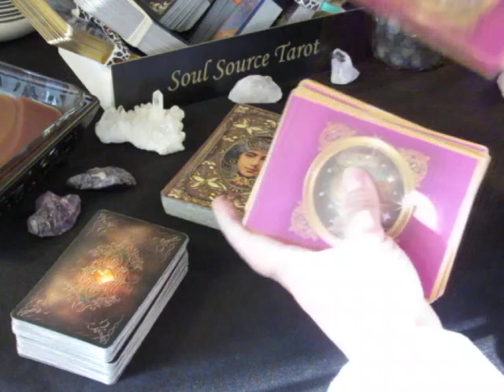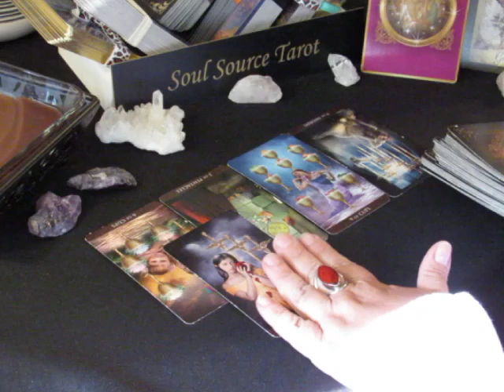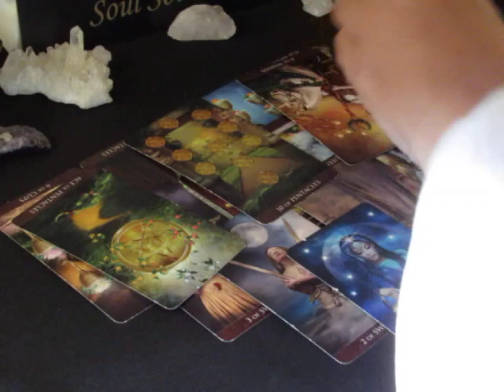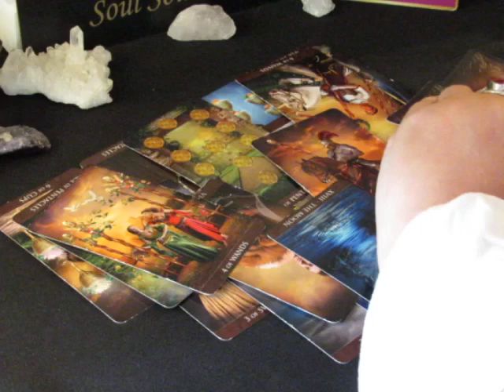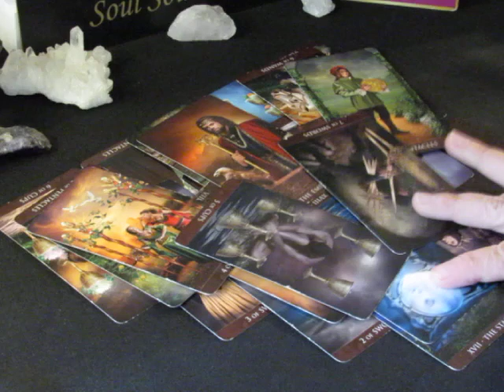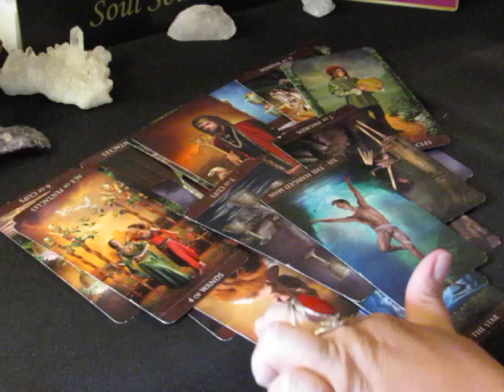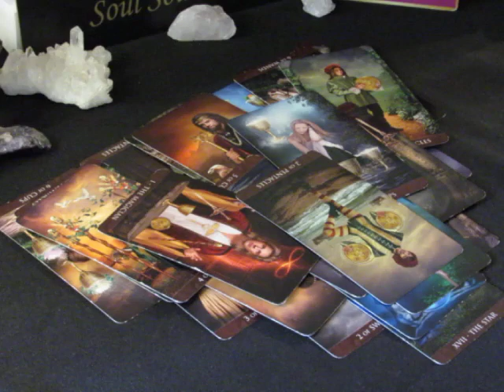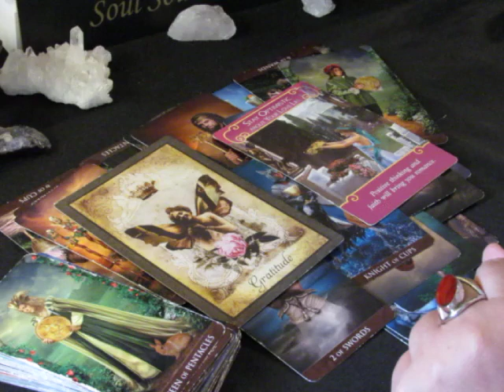~Capricorn~Love~This Could Work~June 11 to 18, 2018~Capricorn June Tarot